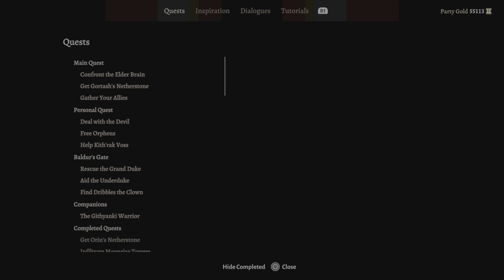House of Hope